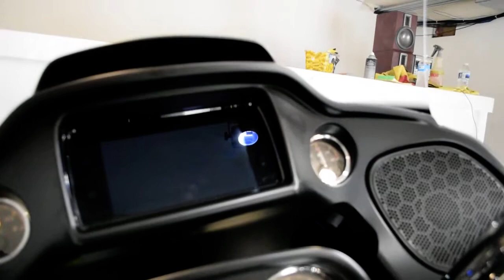2019 Harley-Davidson Road Glide Ultra | Used motorcycle for sale at Monster Powersports, Wauconda IL